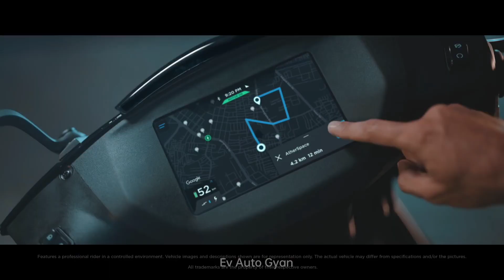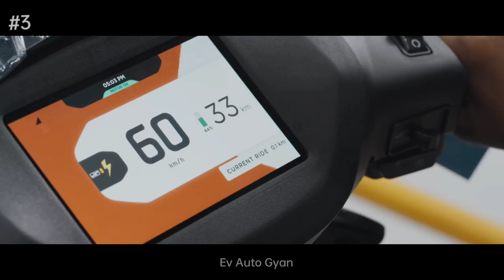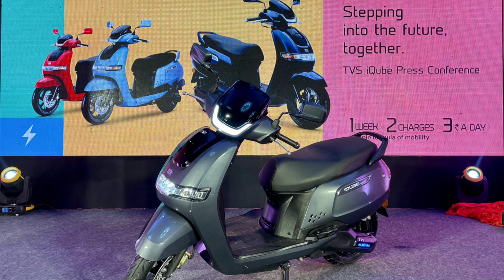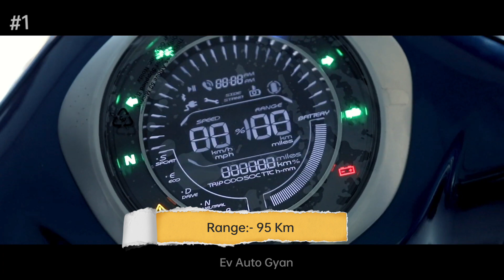⚡Top 5 Best Service Electric Scooter 2023 | Quality EV 2023 | Ev auto gyan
hii dosto aaj ka video me best service mostly popular electric scooter and 5 electric scooter brand new latest model 2023 in india best budget electric scooter in india 2023 best build quality electric scooter in india new electric scooter India 2023 new and Branded Electric Scooter honda Activa electric also yamaha Electric Scooter and last bajaj Chetak pro upgrade model for New launches and new Year special Electric scooter in india 2023 also Best range and best electric scooter also
also new honda electric scooter new official update for best sreen display also new Electric Scooter Launch 2023 in india launch

best electric scooter in india for 2022 and 2023 best range electric scooter top 5 like best range electric scooter best speed electric scooter best price electric scooter in india all details watch video and Enjoy

evautogyan